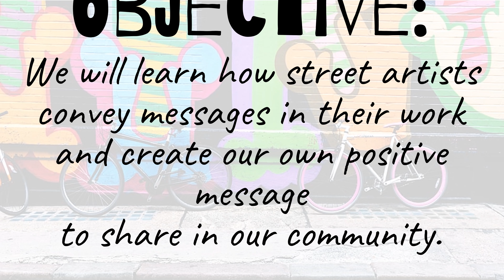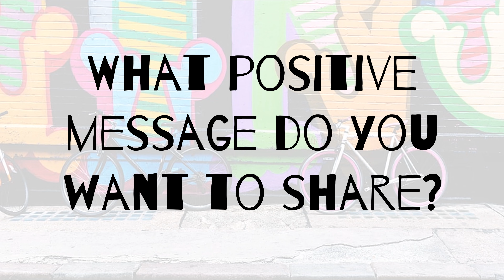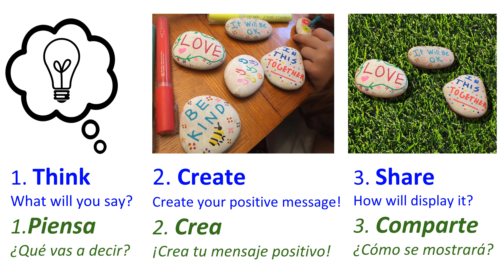Word on the Street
YouTube: Art with Ms. Paula Liz
Blog: Making Art with Ms. Paula Liz